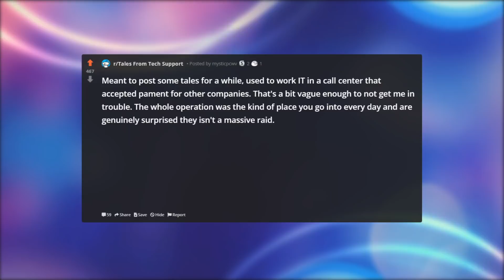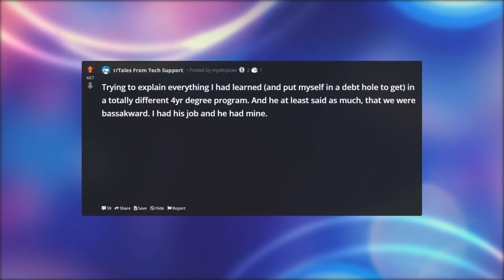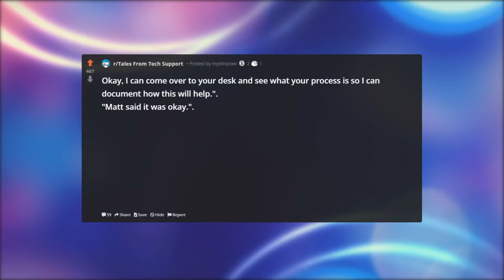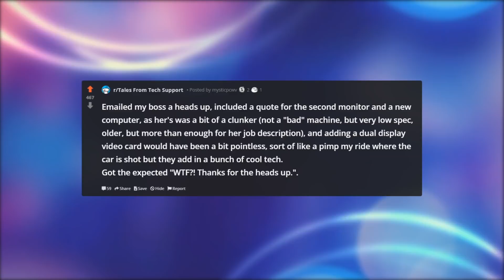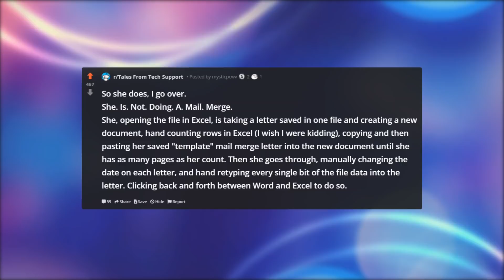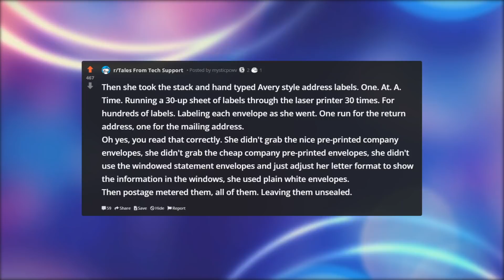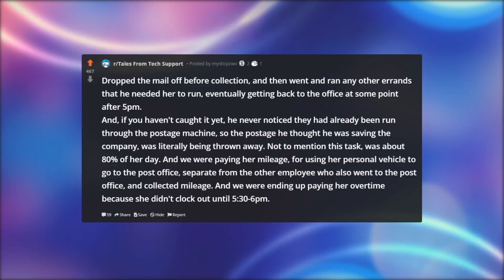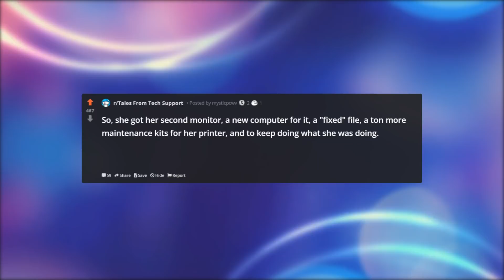I NEED A SECOND MONITOR FOR MAIL MERGE | Tales From Tech Support